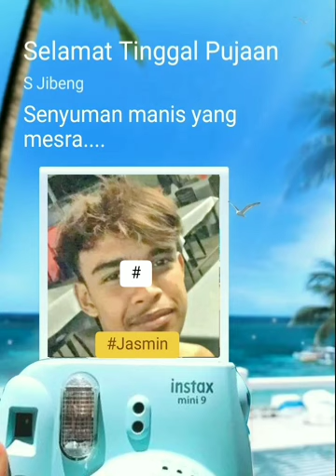SELAMAT. TINGGAL PUJAAN Cover by Jasmin